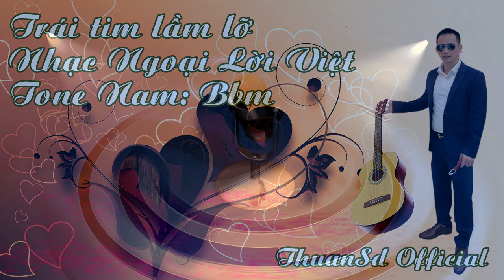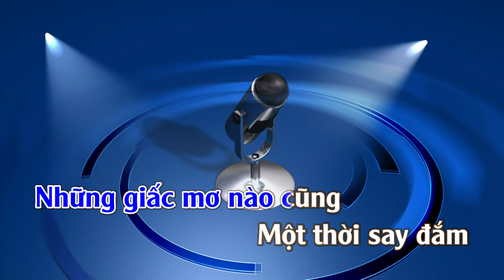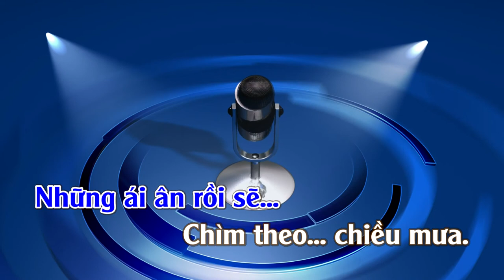Trái Tim Lầm Lỡ | Karaoke | Tone| Nam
Trái Tim Lầm Lỡ
Tác giả: Nhạc Ngoại [Lời Việt: Khúc Lan & Tuấn Khanh]